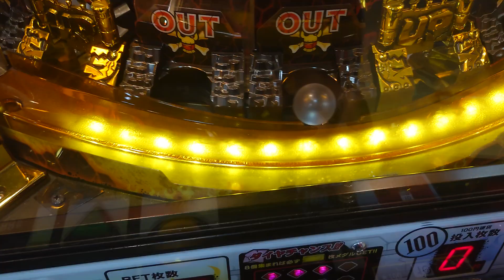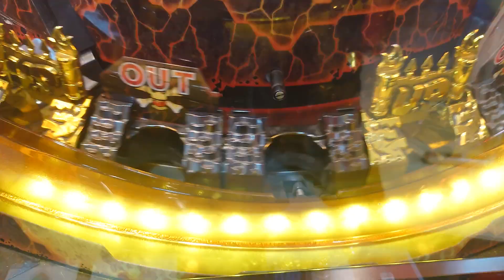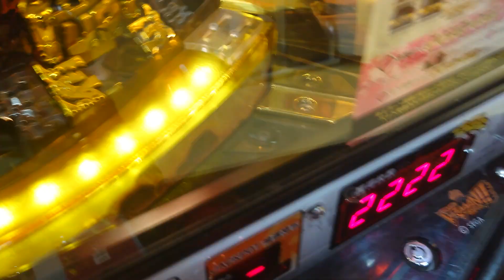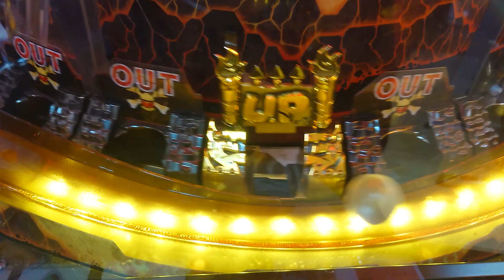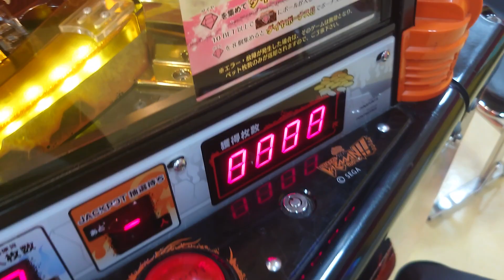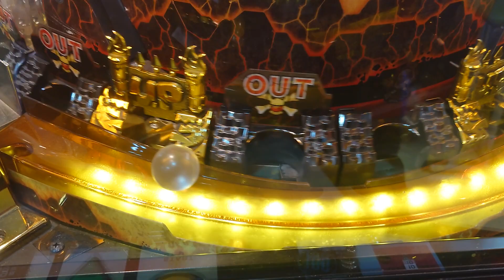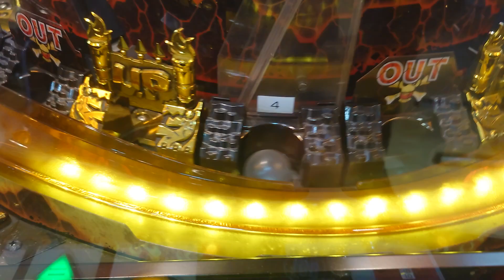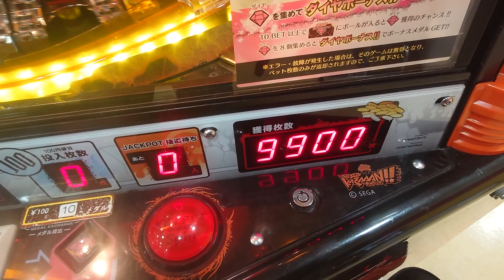カザーンプレイ-14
ショート動画で少し流した奴の本編です。

この日は色々凄かったです。
この次の回も同じ日に撮影したのですので公開迄お待ち下さい。

これでカザーンシリーズ全てであれを達成です笑

やっぱり内部良好な台はどれも楽しいですが取り分け初代は楽しいですね。

パチスロもですが何故か初代超えれないですね。
良く出来た台ですね。

アラビアンジュエル(ホリアテールは認めない笑)共々続編期待したいです。